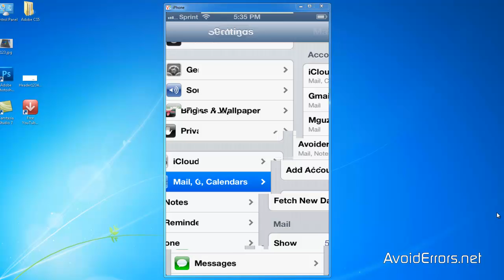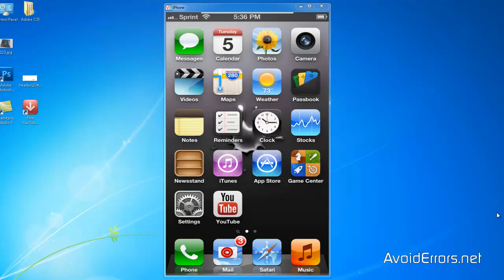Fix - The Message Could Not be Moved to the Mailbox Trash iPhone